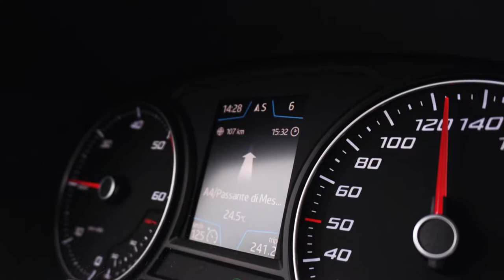2k18 was a blast... Thank you all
This video is my way of saying „THANK YOU“ to each and everyone of you!!

I feel very privileged and thankful to have travelled so many amazing places, met so many incredible people and had so many conversations that have helped me a lot. I had a rough start into this year, not knowing where to go, nor what to do after being a professional sportsman for so many years. I was part of the sports-hamster-wheel for a long time and suddenly got kicked out into the real world. I was forced to leave my comfort zone and find myself anew…

The people I met and all their different stories have helped me to see things differently and find a new way for myself and a new spot in this incredible world of ours. I am aware that, on the outside, my life might look like one long vacation, but many of this year’s journeys where part of a my new freelance job and therefore also hard work.

So this is my way of saying thank you to all of you for this wonderful year of 2018. I wish you an amazing start into 2019! Let’s make it a happy, crazy and amazing one – Rock out!!!